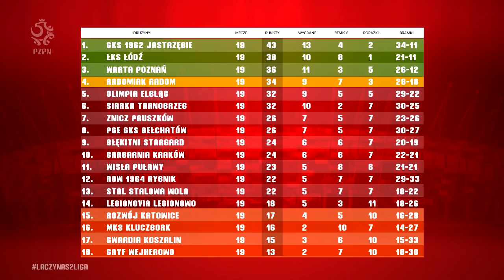2. Liga: Magazyn skrótów 19. kolejki (2017/18)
Za nami ostatni akcent jesieni w drugiej lidze. 19. kolejka była jednocześnie ostatnią rozegraną w tym roku. Hit kolejki odbył się w Radomiu, ale najwięcej goli padło w Elblągu, gdzie kibice obejrzeli niezwykłe spotkanie. Zapraszamy na magazyn skrótów 19. kolejki rozgrywek drugiej ligi.

0:05 Garbarnia Kraków - PGE GKS Bełchatów
1:56 Warta Poznań - Legionovia Legionowo
3:35 GKS 1962 Jastrzębie - Gryf Wejherowo
5:04 Stal Stalowa Wola - Błękitni Stargard
6:18 Wisła Puławy - Rozwój Katowice
7:40 Znicz Pruszków - MKS Kluczbork
9:05 Gwardia Koszalin - ŁKS Łódź
10:17 Radomiak Radom - Siarka Tarnobrzeg
12:20 Olimpia Elbląg - ROW 1964 Rybnik